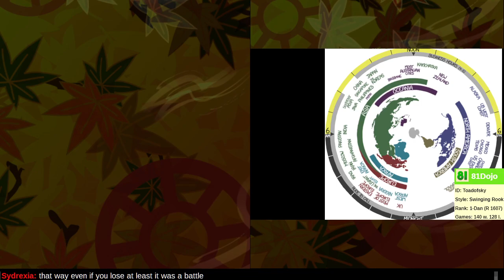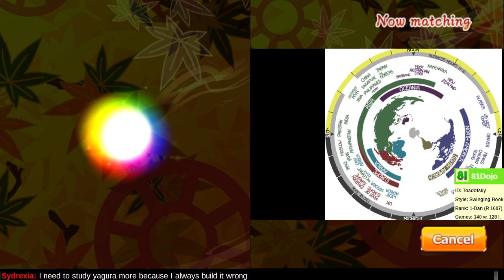[267] Road to 1-Dan on Shogi Wars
Do not play on an empty stomach.